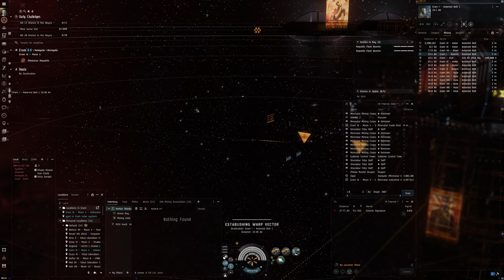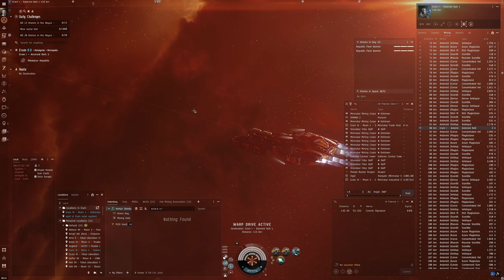Hello World: EVE Online Alpha Experience, Day 426